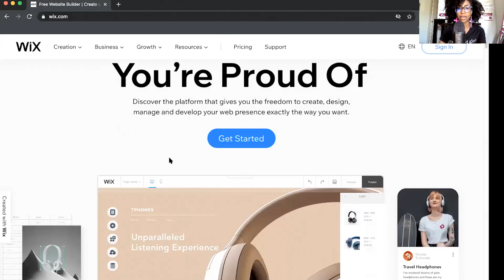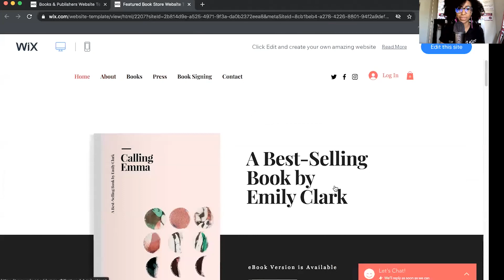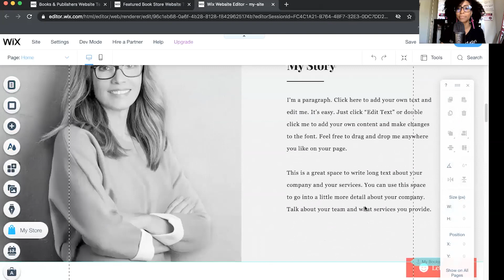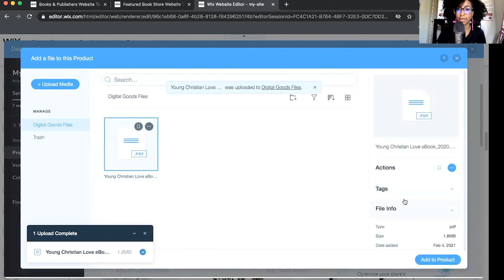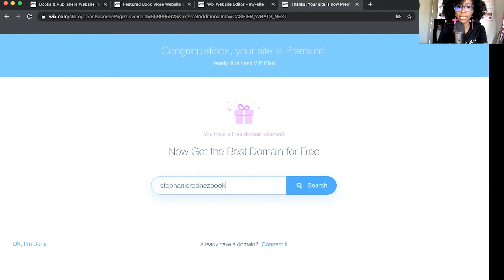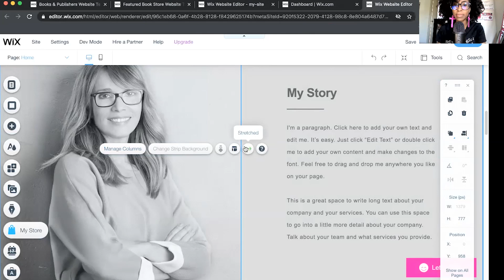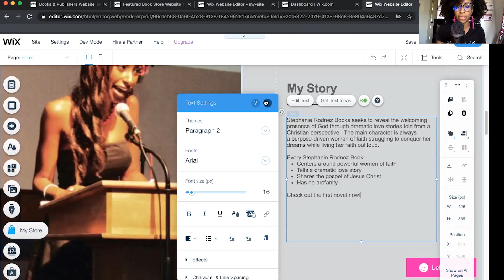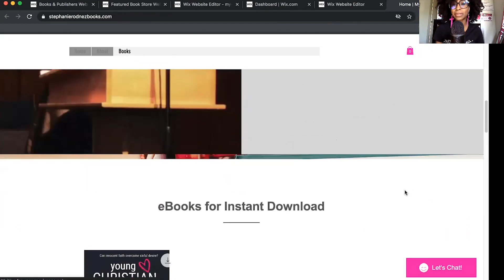How to Create a Professional Website for Your Online Business (Including an Online Store)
TIME STAMPS
02:16 - Sign Up For Wix at
03:16 - Choose Your Template
05:35 - Brand Your Template
06:37 - Add Your Product
09:24 - Finish Your Website

Want to learn how to create a professional website for your online business (including an online store)?  In this video tutorial, I'll show you how to start a business and how to make a website with one of the best website builders (2021), especially if you're looking for a business website builder.

In this video tutorial, I'll walk you through how to create a business website as a small business, and the tools and strategies you can use to make sure it's a branded business website for your online business.